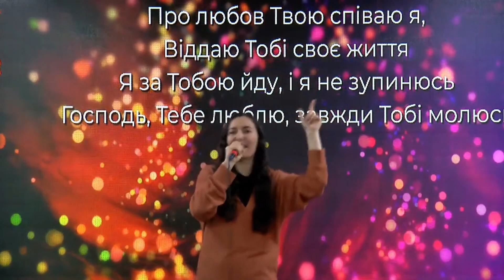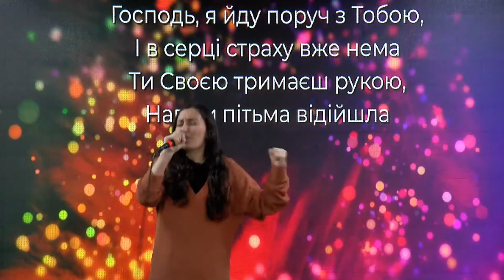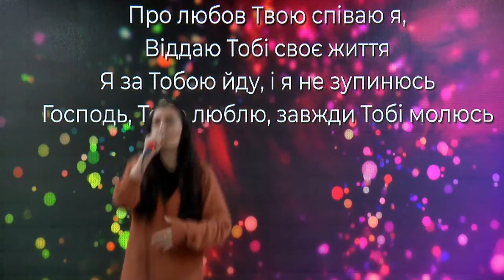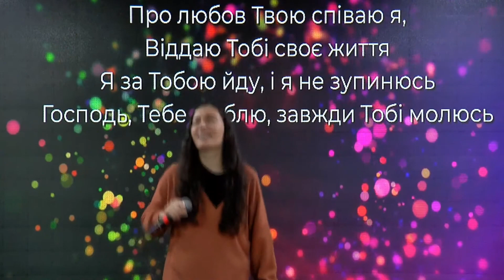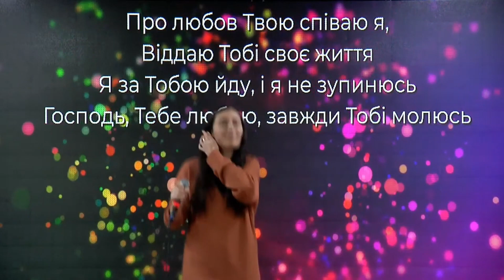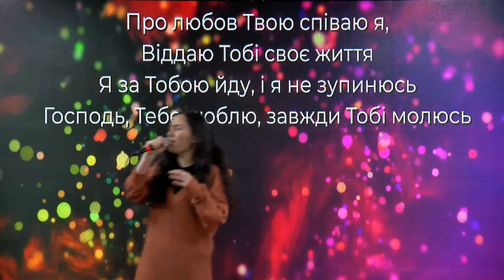Про любовь Твою співаю я.